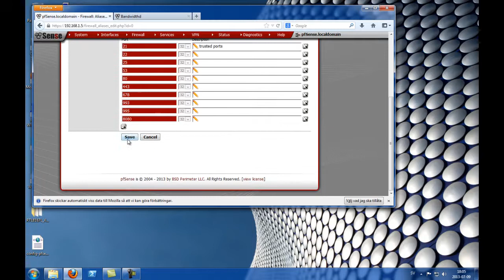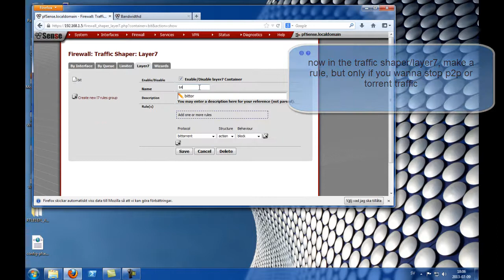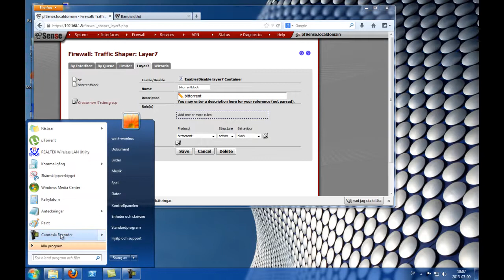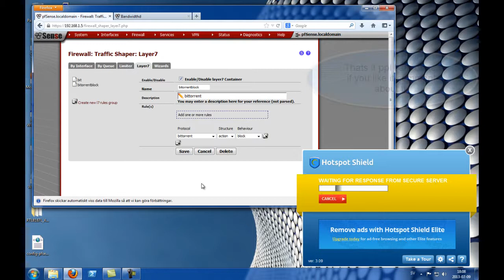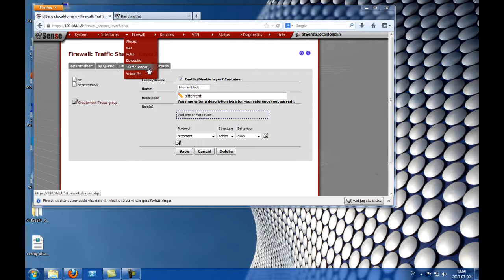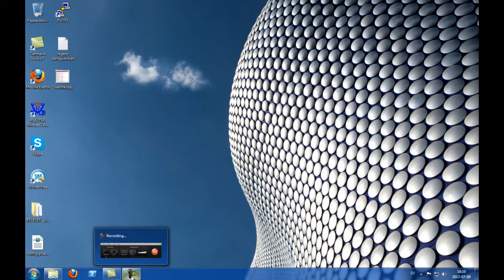block hotspotshield with pfsense